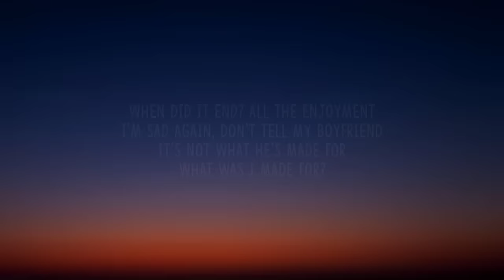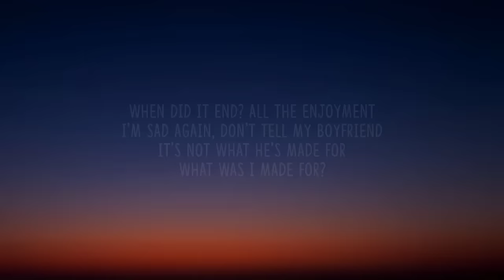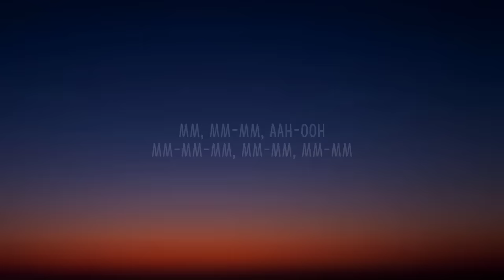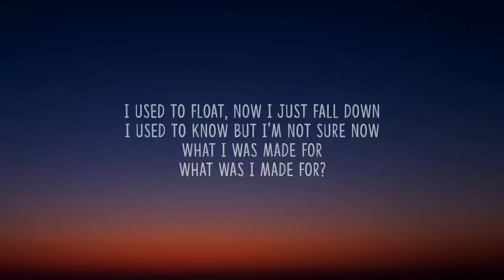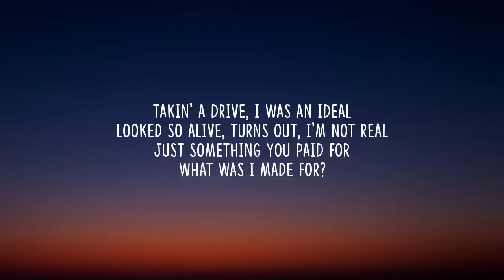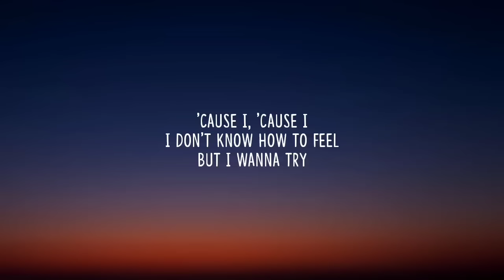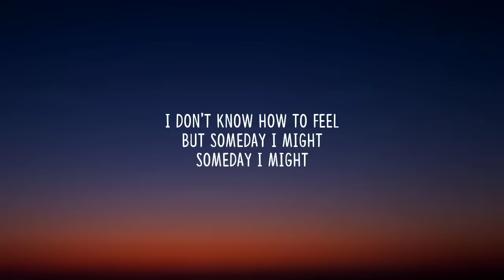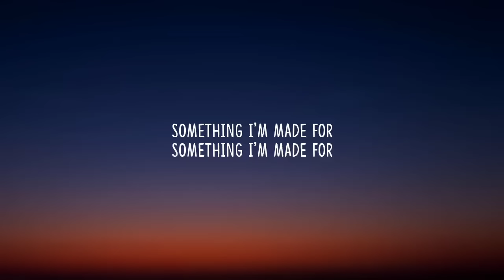Billie Eilish - What Was I Made For? (1 HOUR/Lyrics)